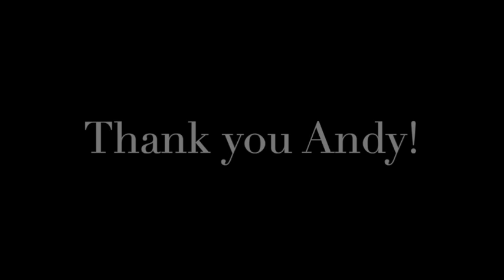FES Andy Gullahorn Interview